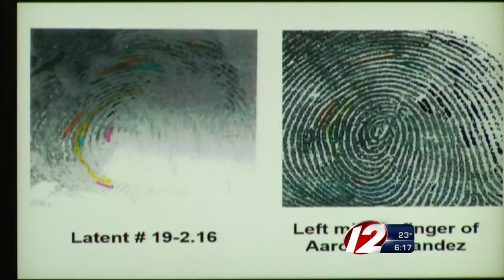Trooper: Fingerprints show victim in Hernandez's rented car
Trooper David Mackin testified Tuesday that Lloyd's fingerprints were found on Hernadez's rental car.